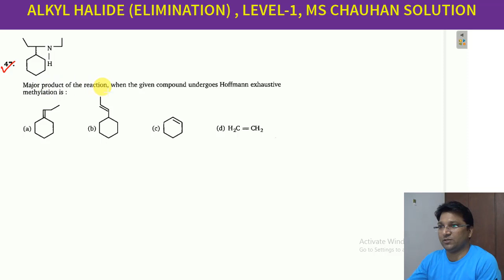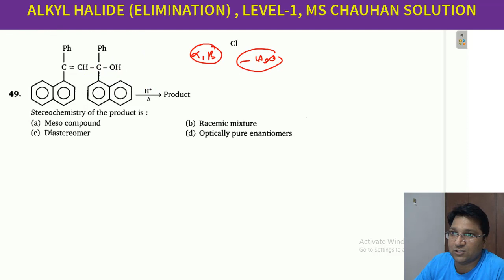47 to 50,ALKYL HALIDE(ELIMINATION) ,MS CHAUHAN ORGANIC CHEMISTRY VIDEO SOLUTION